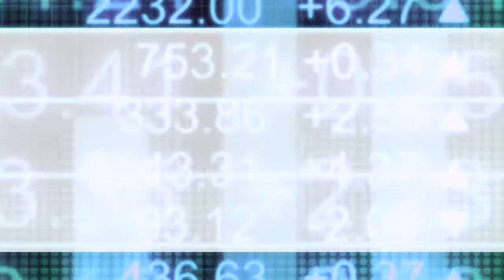Trevor Doerksen on ePlay Digital’s partnerships with Howie Mandel and 7-time NBA champ Robert Horry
In a recent InvestorIntel interview, Tracy Weslosky speaks with Trevor Doerksen, CEO of ePlay Digital Inc. (CSE: EPY) about ePlay Digital’s recent announcement on the submission of the sports app Fan Freak to App Store.

In this InvestorIntel interview, Trevor went on to say that Fan Freak is a three-in-one sports app which allows users to play daily fantasy, pick sheet, and streak games with the NFL, NHL, MLB, NBA and more. Highlighting ePlay Digital’s competitive advantages. Trevor touches on the benefits of IP ownership and building partnerships with well-known comedian Howie Mandel and 7-time NBA champ Robert Horry.

About ePlay Digital Inc.

ePlay Digital Inc. is a mobile game creator and publisher specializing in sports, esports and entertainment augmented reality titles, including their new augmented reality running app, Klocked.me, flagship title Big Shot Basketball and Howie Mandel mobile game collaboration – HowiesGames.com. ePlay is operated by an award-winning team of sports, gaming and eSports leaders as well as broadcast and digital technology industry experts, software engineers and athletes who have brought dozens of game titles to market for companies including Time Warner Cable, ESPN, Sony Pictures, AXS TV, Intel, AXN, Fiat, CBS, and others.

ePlay’s wholly-owned subsidiary Mobovivo eSports specializes in augmented reality, mobile game development and mobile eSports streaming.